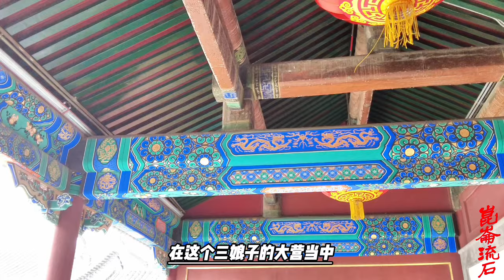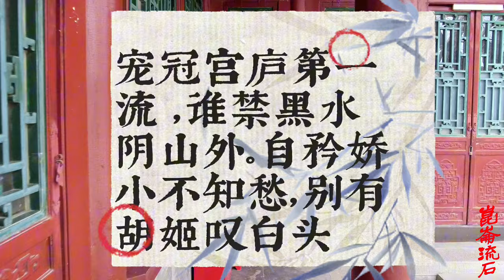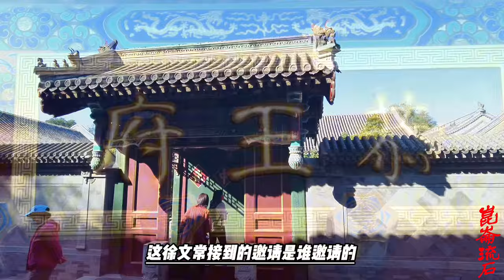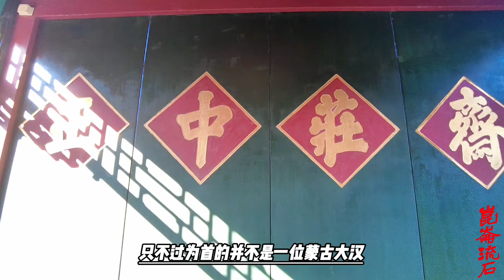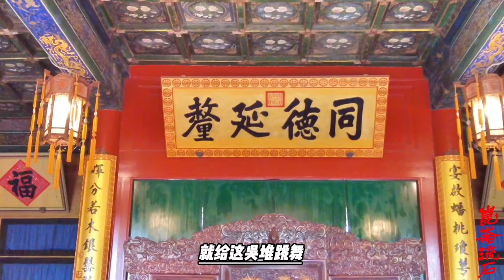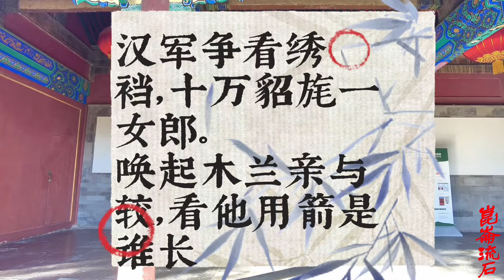蒙古皇后喜欢明朝下小鲜肉，才子俊男抢回草原，过了几天露水夫妻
万历野获编》记载有一条关于三娘子的轶闻：一次，三娘子亲自入贡至宣府，在城下望见正同督府设宴犒劳的岢岚兵备道蔡可贤 [38]。蔡可贤少年登第，史称其“丰姿白皙如神仙”，三娘子见后，心中爱慕不已，于是在城下宣扬说：“希望请兵道蔡太师到我营中，申明盟誓，以永结欢好。“蔡可贤遂出城，到三娘子营中。正当蔡可贤“奉湩酪为寿”时，突然有骑兵数十人将他劫走，往草原方向离去。督府大惊，想要追赶，但因此时边境安谧，不敢轻言征剿。数日后，蔡可贤被送回城中，传言三娘子将他留宿帐中，同眠数夜。蔡可贤因此被弹劾罢官，回到朝中，此后三娘子每此到边关贡市，都要询问蔡可贤的消息。而蔡可贤虽然得到士大夫推举，重新出仕，但仍历经坎坷，屡起屡废。 [36]
据说蔡可贤曾作《塞下曲》十首刻石于马市，其中一首便是吟咏三娘子的，其诗曰：“宠冠宫庐第一流 [46]，谁禁黑水阴山外。自矜娇小不知愁，别有胡姬叹白头。” [13] [38]